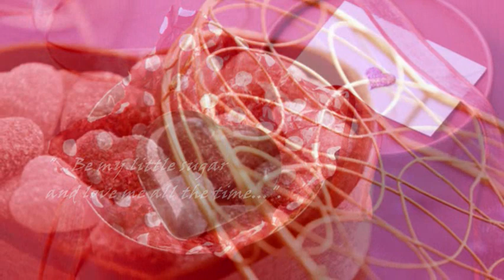THE MCGUIRE SISTERS - SUGARTIME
"...love me all the time..."

From the 1995 film My Family